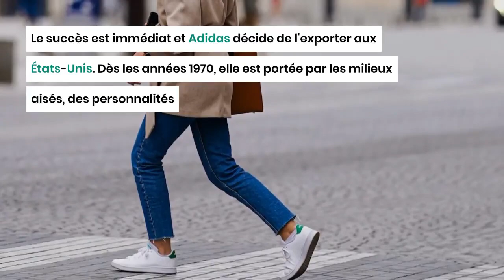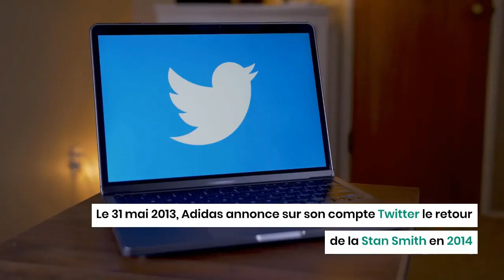L'histoire de l'Adidas stan smith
L'Adidas Stan Smith est une chaussure de tennis produite par Adidas et sortie en 1964. D'abord appelée Robert Haillet du nom de son concepteur français, elle devient dans les années 1970 la Stan Smith, à la suite de l'accord de la marque avec le joueur de tennis américain. Elle connaît un important succès, vendu à plus de 70 millions d'exemplaires dans le monde, selon le Guinness Book